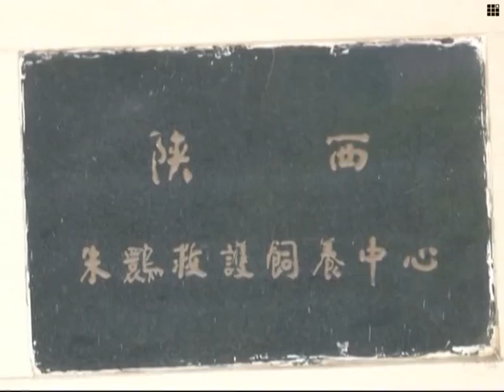Farmer's devotion to rare crested ibis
We take you to northwest China's Shaanxi Province to meet a family who have spent 17 years protecting crested ibis, an endangered rare bird in China.